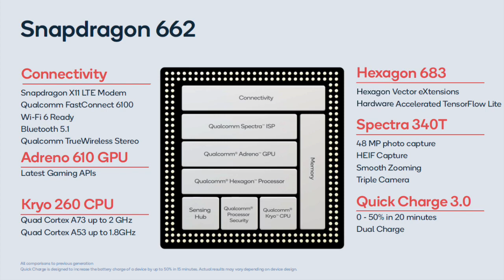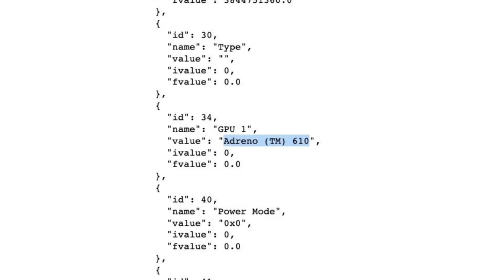Poco M3 Malayalam | 6000 mAh Battery | 48MP camera | Dual Speakers | Malayalam tech scene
Here i am discussing about Poco M3 in Malayalam . The specifications and features have been already leaked . The phone comes with 6.53 FHD display, powered by snapdragon 662 and will host massive 6000 mAh battery. In the rear side we can see 48Mp triple rear camera setup also All the specifications and features are explained in a detailed way in this video , hope you guys enjoyed